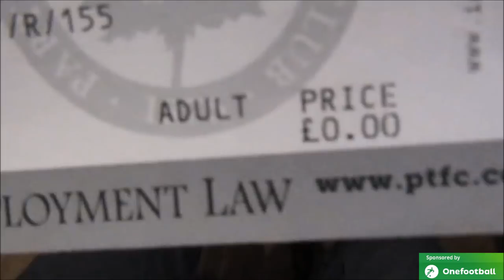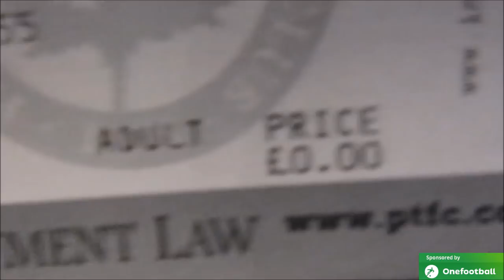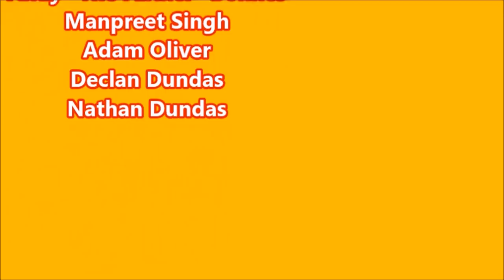FIRHILL FOR THRILLS!! Partick Thistle v Motherwell #167 (13/12/2017)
MON THE WELL! Wednesday saw us make the trip through to Glasgow to cheer on the Well at Firhill.

INTRO:
Otto Knows - Million Voices
Alan Walker - All Falls Down (K-391 Remix)

FULL SHABANG:
K'NAAN - Wavin' Flag
Chris Rea - Driving Home For Christmas
Grizfolk - The Struggle
goggsysaan
Theofficialgog